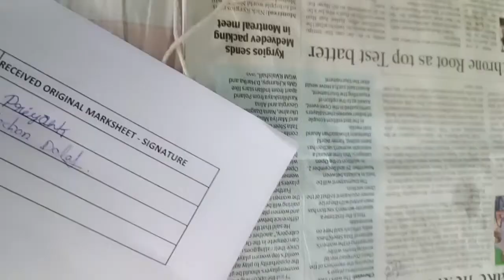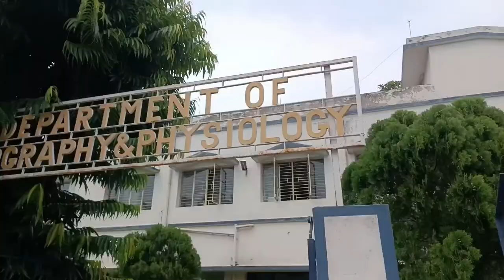Bankura Christian College||Our Beautiful College Tour 😍